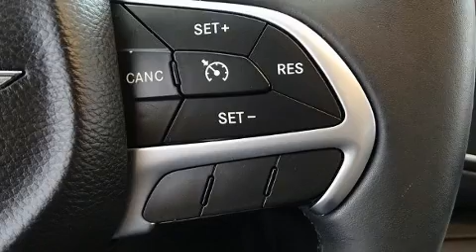2015 Chrysler 200 Limited in San Diego, CA 92108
777 Camino Del Rio South

You can expect a lot from the 2015 Chrysler 200. This 4 door, 5 passenger sedan just recently passed the 10,000 mile mark! Smooth gearshifts are achieved thanks to the efficient 4 cylinder engine, and for added security, dynamic Stability Control supplements the drivetrain. Chrysler paid particular attention to efficiency and practicality with the following features: speed sensitive wipers, a trip computer, an outside temperature display, front bucket seats, fully automatic headlights, an overhead console, and more. Chrysler ensures the safety and security of its passengers with equipment such as: dual front impact airbags with occupant sensing airbag, head curtain airbags, traction control, brake assist, anti-whiplash front head restraints, a security system, and 4 wheel disc brakes with ABS. This car was designed with safety in mind, allowing you to drive with even greater assurance. A Carfax history report provides you peace of mind by detailing information related to past owners and service records. Our aim is to provide our customers with the best prices and service at all times. Stop by our dealership or give us a call for more information.